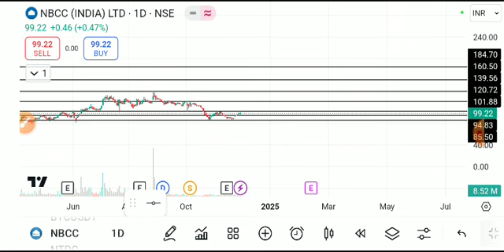NBCC SHARE LATEST NEWS TODAY,NBCC SHARE TARGET,NBCC SHARE ANALYSIS,NBC SHARE NEWS,NBCC SHARE TODAY